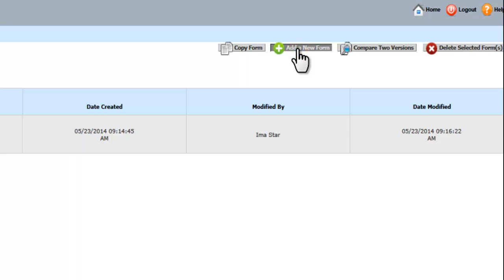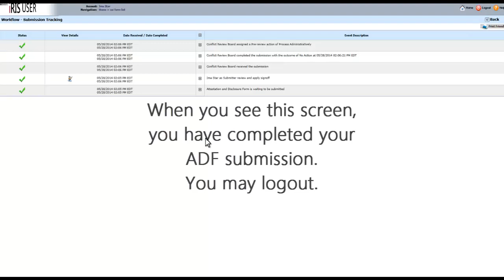How to complete the Attestation and Disclosure Form - COI Compliance